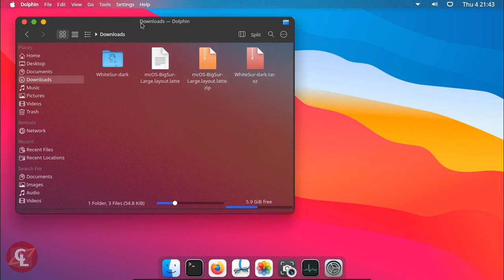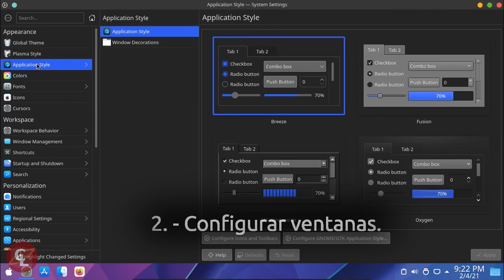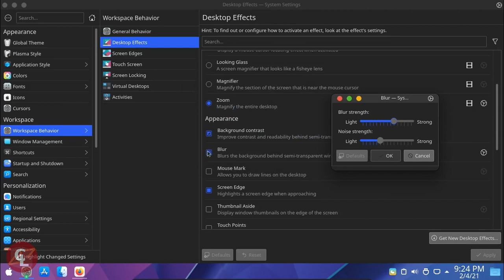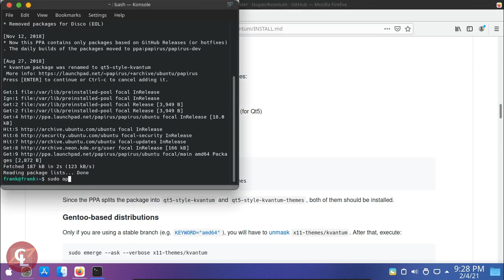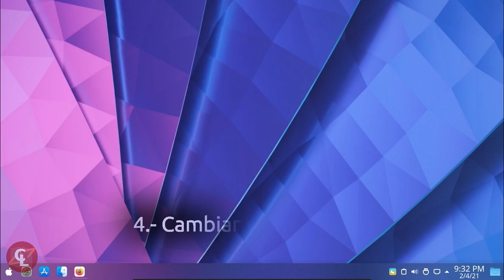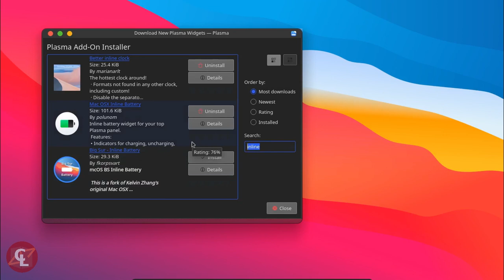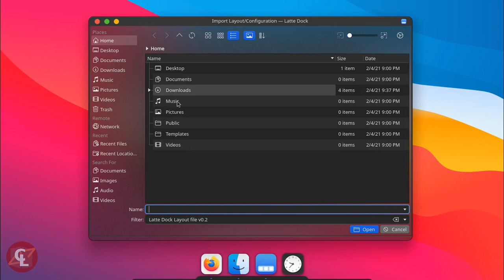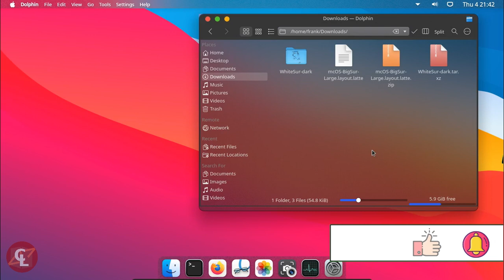Personalizar KDE NEON 💻 como MAC OS 🍎 WHITE SUR DARK… DEMASIADO FÁCIL😱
En este vídeo te mostraremos como  hacer para poder personalizar KDE NEON con entorno de escritorio KDE PLASMA, mostraremos paso a paso para que quede muy similar al sistema operativo de APPLE.

GRACIAS. 🙏🏼⁸